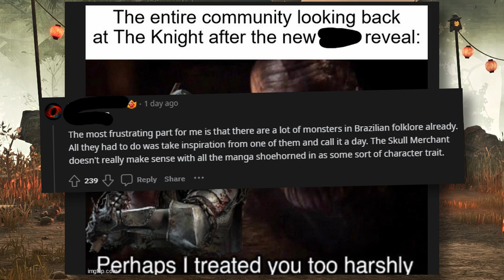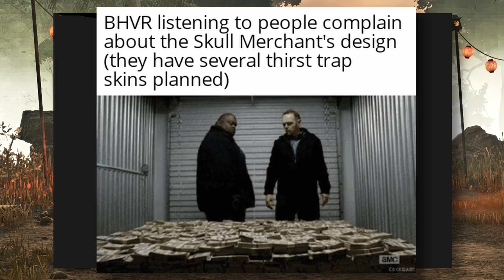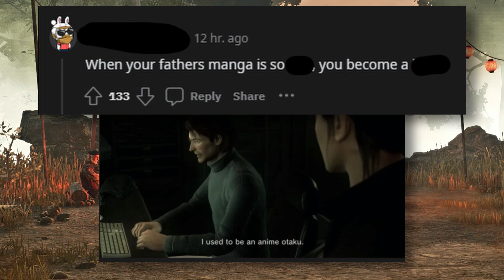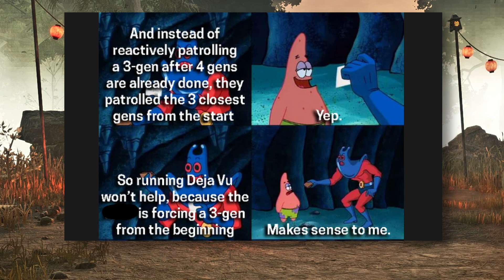New Brazilian Manga Chapter and memes | dbd subreddit memes No. 16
Top posts from the DBD community on Reddit.
(These memes are not my own opinions, I just read them.)

Ps. I am testing something in this episode which is why you may notice me saying some odd words in place of what you would normally say as a DBD related term.